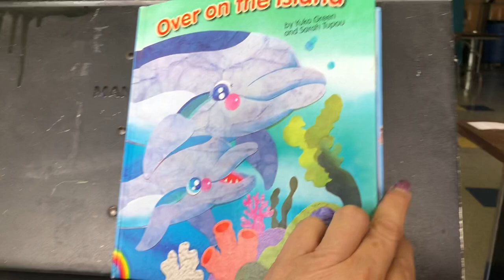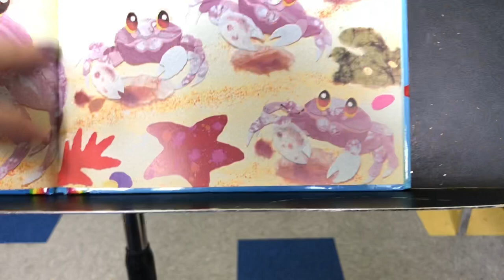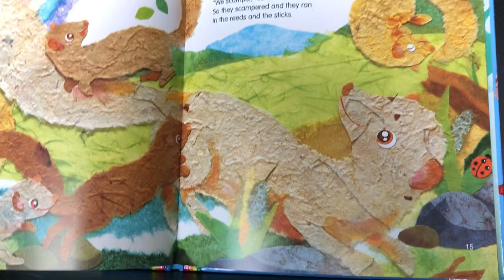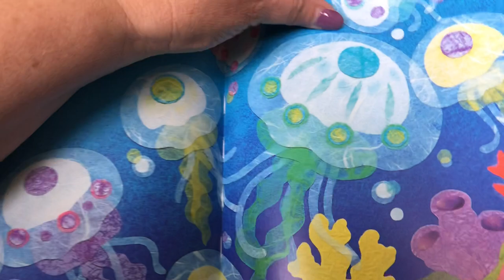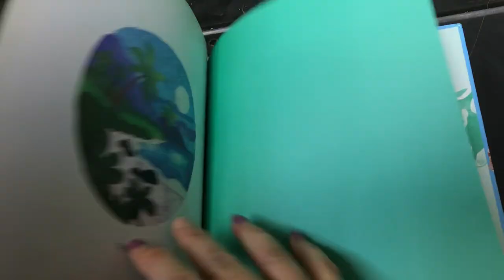Sing with Dr. B “Over on the Island”